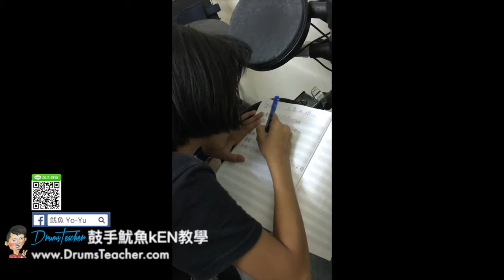【爵士鼓手魷魚kEN®】2017-05 🎵演出😀 ( 鼓手 - ；爵士鼓練習 ) Drum Cover Practice SparxStix 發光鼓棒